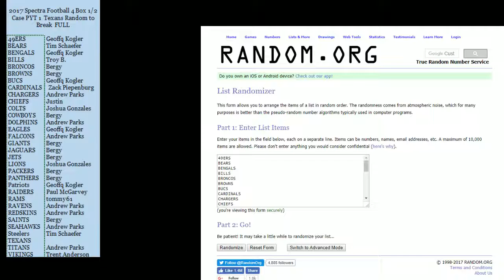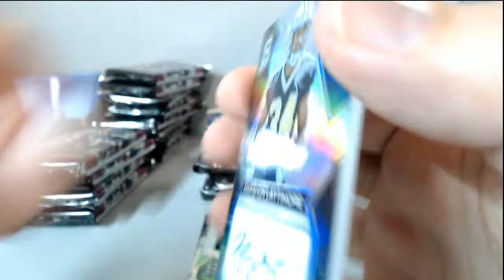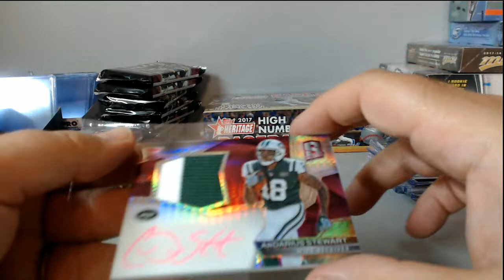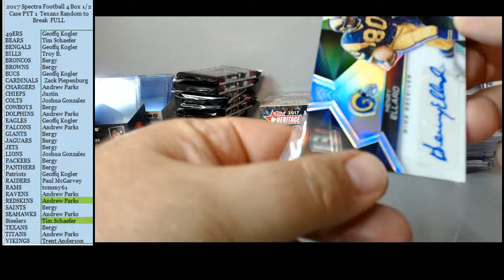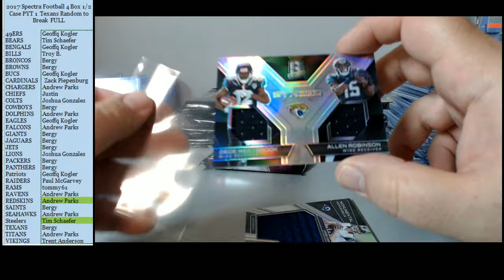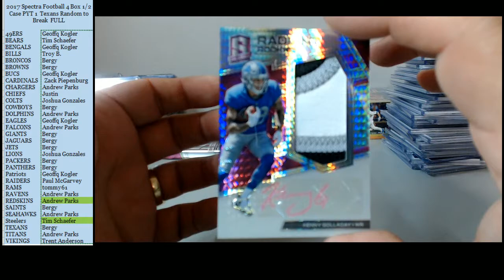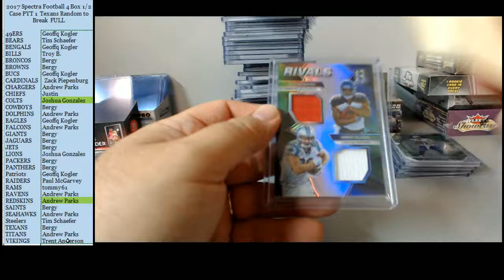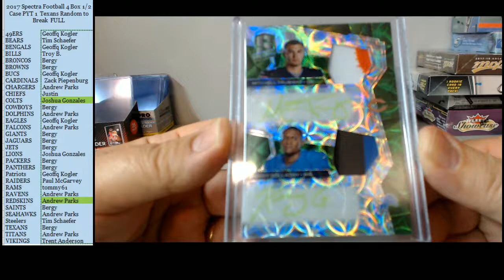2017 Spectra Football 4 box break PTY 1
2017 Spectra Football 4 box break PTY 1